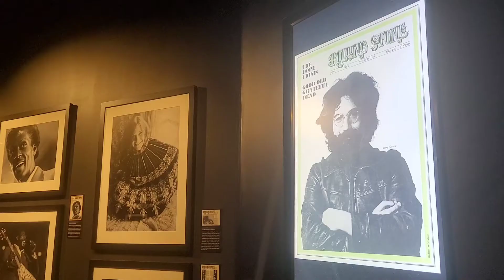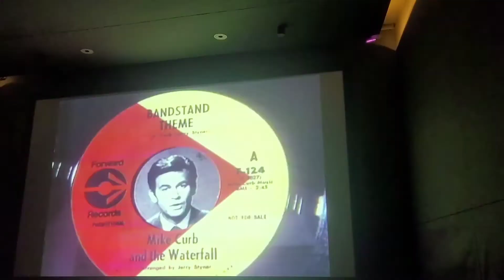Visiting the Rock & Roll Hall of Fame museum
There's so much to see and do in the Rock & Roll Hall of Fame which is located in Cleveland, Ohio. It's a really fun way to spend the day.